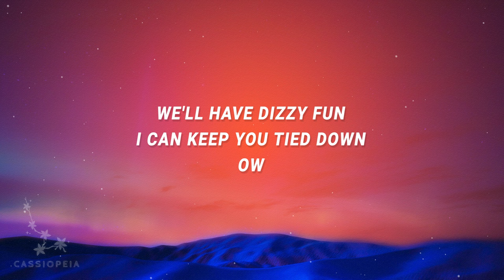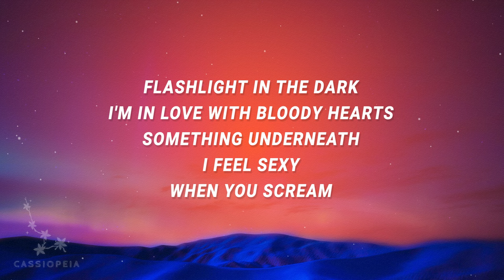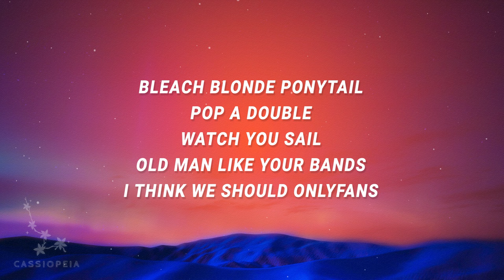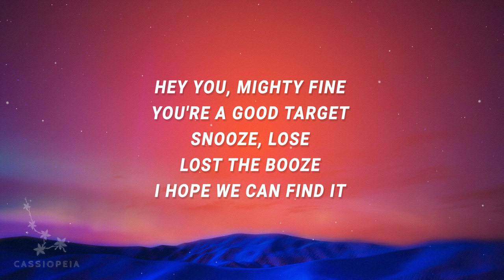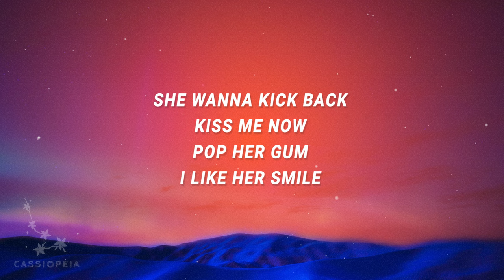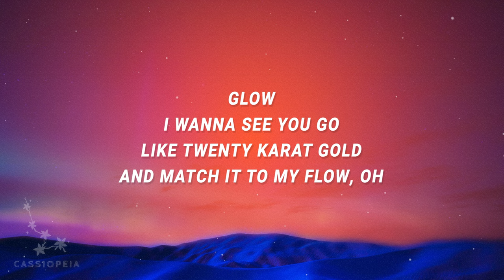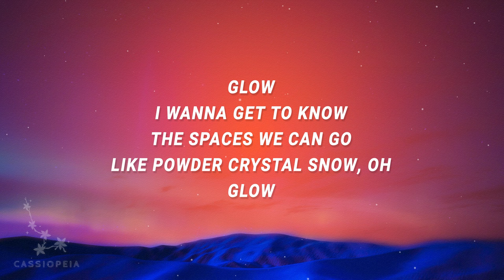SNOW WIFE - GLOW (Lyrics)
SNOW WIFE - GLOW
She wanna kick back kiss me now

"GLOW is out now.

(Lyrics):
Tattooed superstar
Come hop in my car now
Bow
We'll have dizzy fun
I can keep you tied down
Ow

Flashlight in the dark
I'm in love with bloody hearts
Something underneath
I feel sexy when you scream

Bleach blonde ponytail
Pop a double watch you sail
Old man like your bands
I think we should OnlyFans

Glow
I wanna see you go
Like 20-karat gold
And match it to my flow
Oh

Glow
I wanna get to know
The spaces we can go
Like powder crystal snow
Oh

Glow
Like 20-karat gold
Oh

Glow
Oh

Boujee like a diamond
Readers Digest
I can behind it
Pocket profit
Hey you
Mighty fine
You're a good target
Snooze loose
Lost the booze
I hope we can find it

She wanna kick back
Kiss me now
Pop her gum
I like her smile
Faded underground
Welcome to the devils house
glow,snow wife,glow lyrics,
glow snow wife,glow tiktok,
glow snow wife lyrics,snow wife glow,

Cocaine in the yard
I like my men super hard
You seem like my end
You should be my party friend

Glow
Like 20-karat gold
Oh

Glow
Oh

Glow
Like 20-karat gold
Oh

Glow
Oh

Lyric video for GLOW by SNOW WIFE on Cassiopeia lyrics channel.